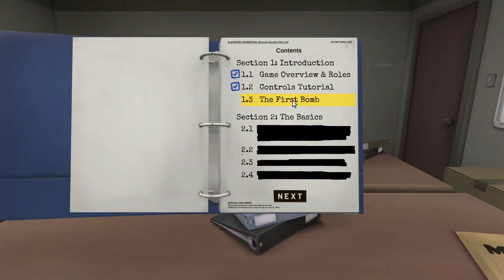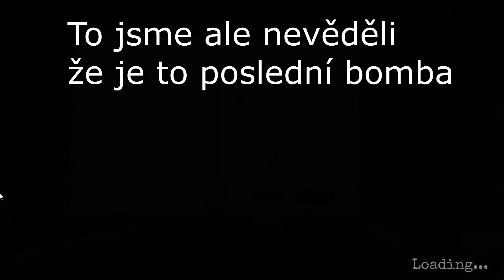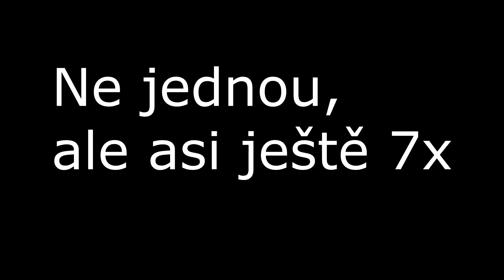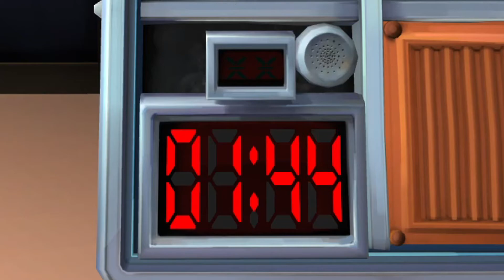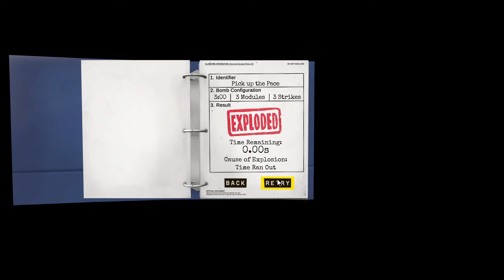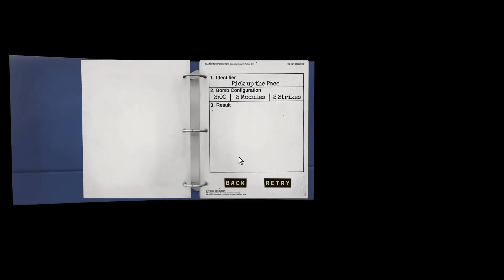[Keep Talking and Nobody Explodes] #2 - Totální Chaos!! |by Kaktus, Cukr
Kokos, no tož jsme tu po dlouhé době s nějakým dalším dílem, našeho KT&NE. Pro neznalé, Keep Talking and Nobody Explodes.
Totální chaos co se odehrál kole jedné bomby! No tak jako nepředvedli jsme se.
Technika:
Natočeno: OBS Studio
Upraveno: Sony Vegas PRO 17
Hlášky: dle vlastního výběru